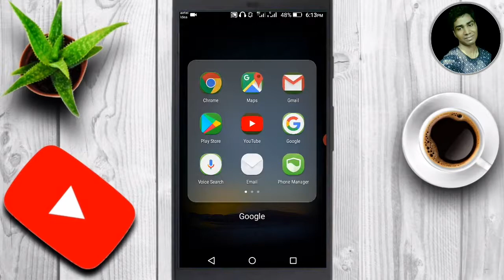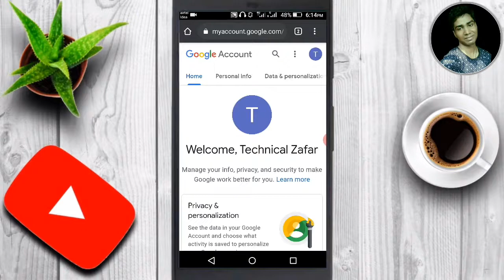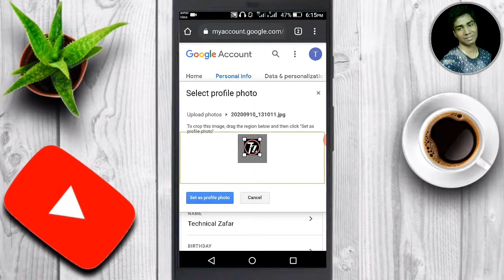How to Change YouTube Profile Picture on Android 2020 | Youtube Profile Image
About :
Steps To Change YouTube Profile Picture -

Open YouTube App - Tap on Your current YouTube profile picture ( Located on Top Right Corner ) - Tap on Your Channel - Tap on 3 Dots and then Tap on Help & Feedback - Now simply search the profile Image and then tap on manage Your Channel Icon - Profile image Size Should be 800 X 800 - now tap on google account settings - Now You will redirect to your google profile account, if you are not login then you need to login, - Once you login, Tap on Edit icon to Change YouTube Profile Image - Tap on Image icon - Now Tap on upload photo, - Choose the photo which you want to display as your YouTube profile icon - Crop Image if you want and then tap on done, - Now Your YouTube Profile Image Changed, - It's take some time to update your Profile image on YouTube, So Be Patient it's will change within 48 hours

Cover Topic :-
1. how to change youtube profile picture
2. how to change youtube profile picture on android
3. how to change youtube channel profile picture
4. Change youtube channel profile in mobile 5. how to change youtube profile on phone 6. Youtube profile picture kaise lagaye
7. Youtube par photo kaise lagaye
8. Youtube channel ka profile photo kaise change kare
9. how to change youtube profile picture 2020
10. youtube channel par photo kaise lagaye